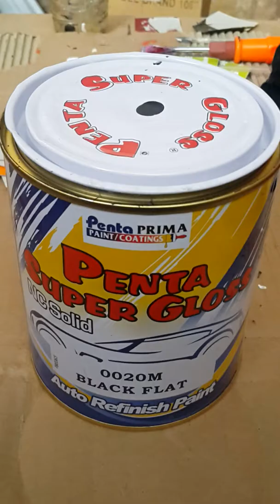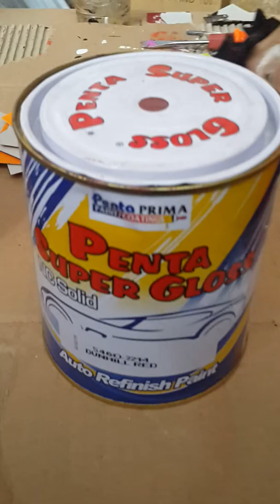Cara mengoplos cat merah gelap ( 0020m + 2214)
Bisa di beli di :
Toko pantes
Jln lukman hakim 25.tuban
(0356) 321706